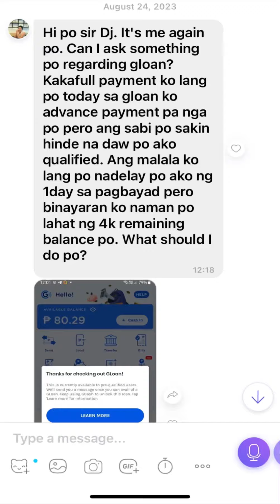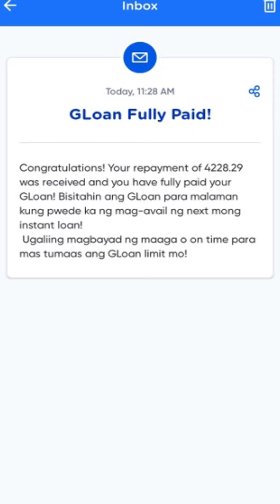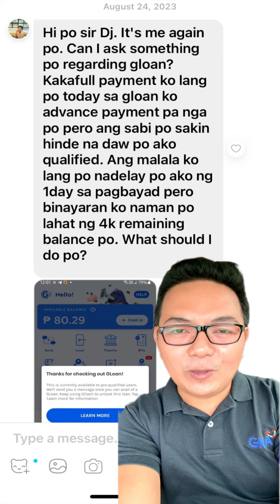KABABAYAD LANG, DI NA AGAD QUALIFIED SA GLOAN???